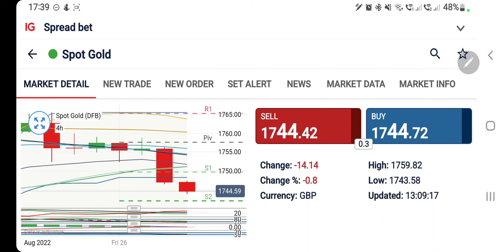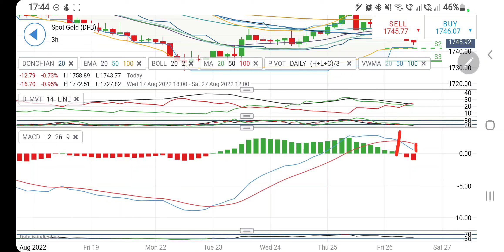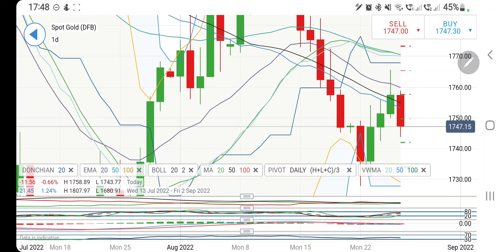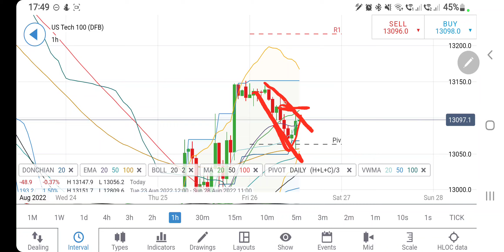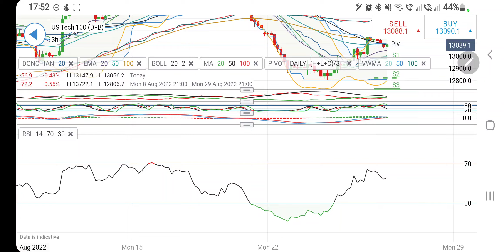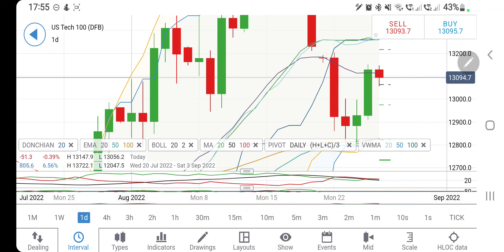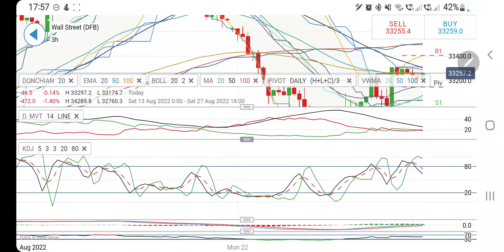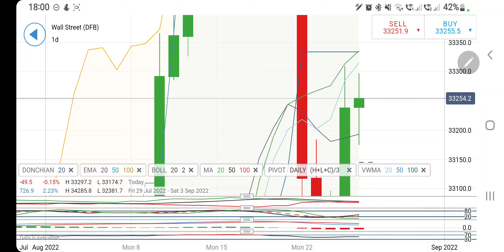GOLD, Dow Jones & NAS100 Live -Technical Analysis & Strategy Today 26 August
Join me in today's video to cover the DJIA and predictions of nasdaq100 xauusd for 26 August 2022